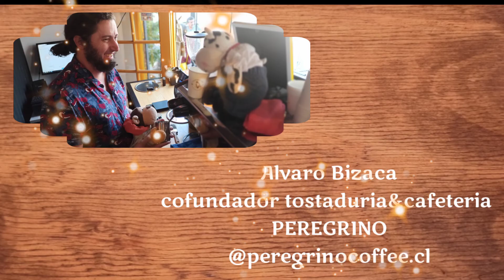Mejores cafeterías de Chile. Alvaro Bizaca, cofundador Peregrino. Ranking cafetero Irina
Cafetería favoritas de Alvaro
⭐ Peregrino, La Reina
⭐ Ubuntu, Ñuñoa
⭐ OGR, Providencia
⭐ Café Diario, Las Condes
⭐ Fix Café, Las Condes
⭐ Milk, Las Condes
⭐ The Elephant Coffee, Las Condes
⭐ Plan Café, Villarica
⭐ Metissage, Vitacura
⭐ Wake Up, Punta Arenas
⭐ Coffee Culture, Maipú